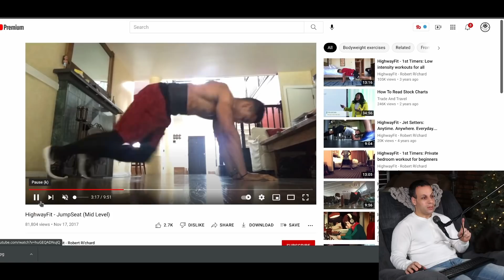Repair shop & service industry customer service; what you're responsible for & may not know it.